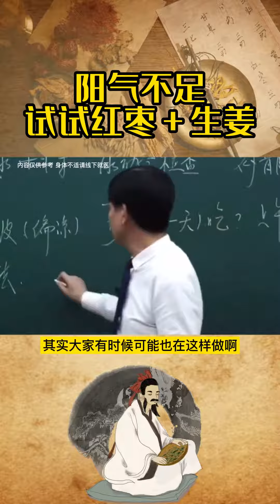中醫養生大講堂 陽氣不足試試紅棗＋生薑！# 中醫食療#陽氣#張景明教授講中醫